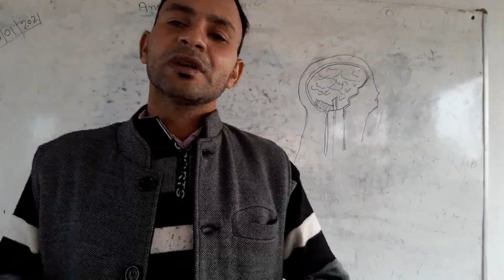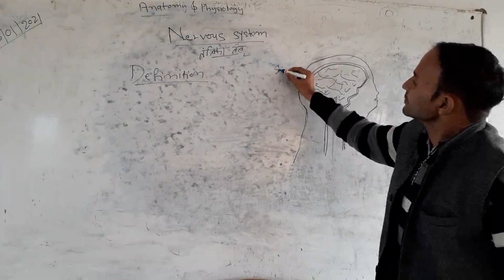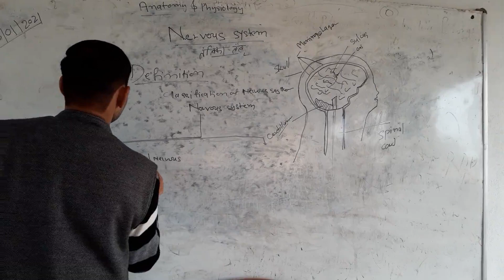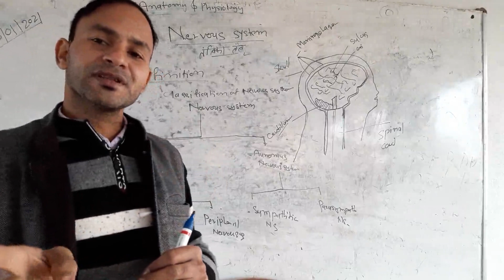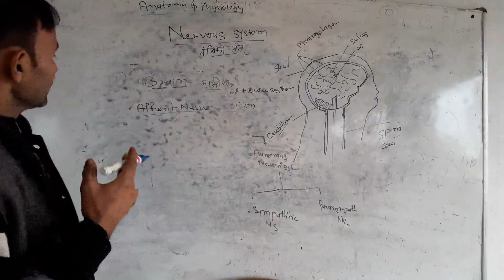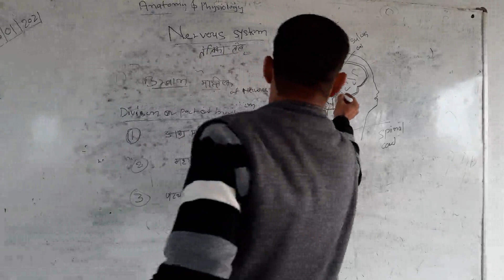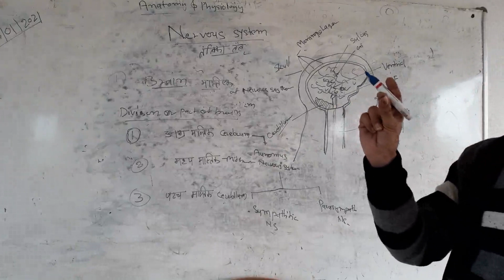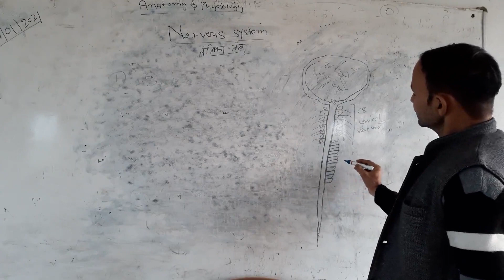Anatomy and physiology d Pharma and gnm 13 jan